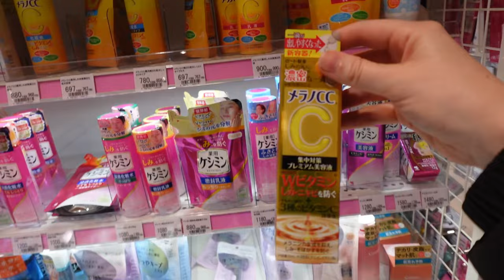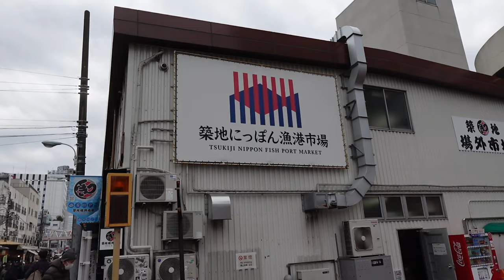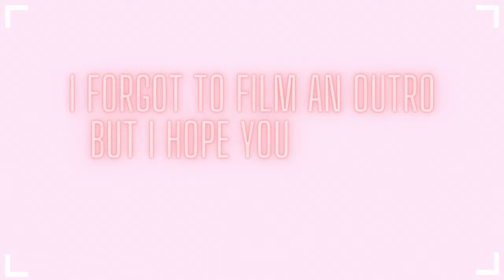JAPAN VLOG| First time in Japan, Harry Potter Studios, Snowboarding, Mini pigs!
Hey Queens, I wanted to take you guys along with me on my Japan journey, this was my first time leaving Australia so i had to document for you all.